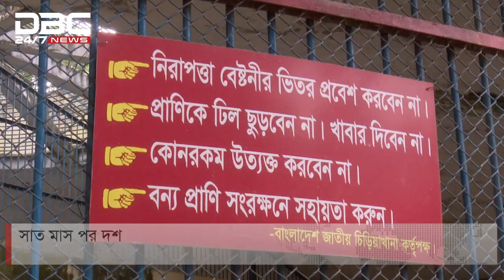সাত মাস পর দর্শনার্থীর জন্য উন্মুক্ত জাতীয় চিড়িয়াখানা